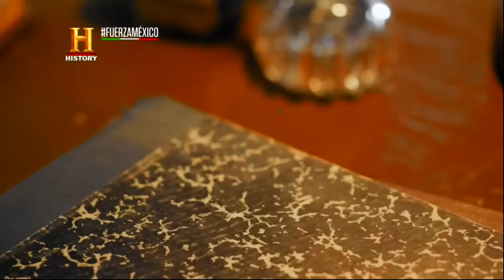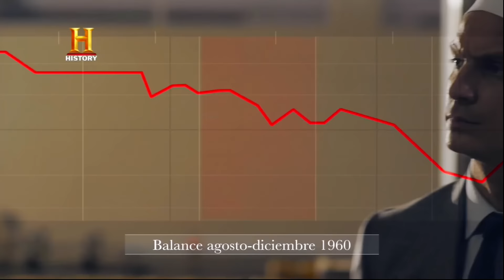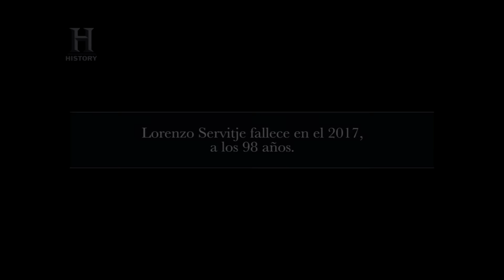Gigantes de Mexico: Lorenzo Servitje FULL-HD (HISTORY)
El presente video se publica con fines informativos y culturales, sin fines de lucro.